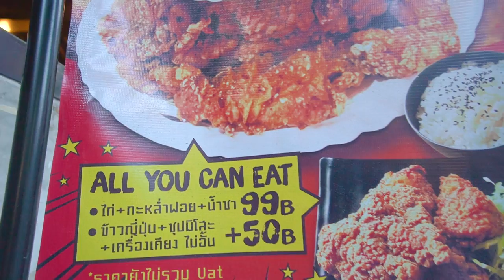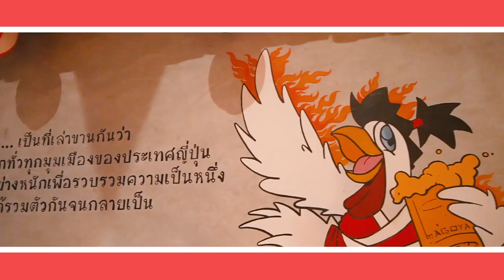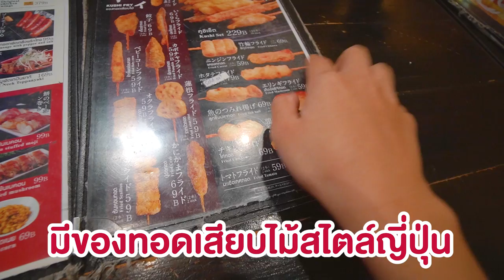บุฟเฟ่ต์ไก่ทอดญี่ปุ่น 99 บาท!! กรอบนอกฉ่ำใน.. จุ่มชีสเยิ้มๆไม่อั้น~ โคตรคุ้ม! 🍗🔥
บุฟเฟ่ต์ ไก่ทอด ขึ้นชื่อของ ญี่ปุ่น คนละ 99 บาท!!
ชาตินี้ต้องได้กิน! ที่สุดของความกรอบฉ่ำว้าว
ราคาเฟี้ยวฟ้าว กินไม่อั้น จนกว่าจะจุก!